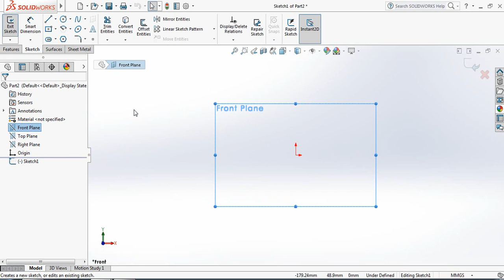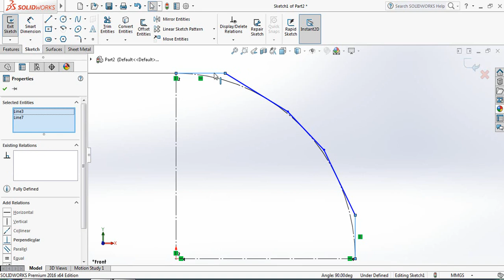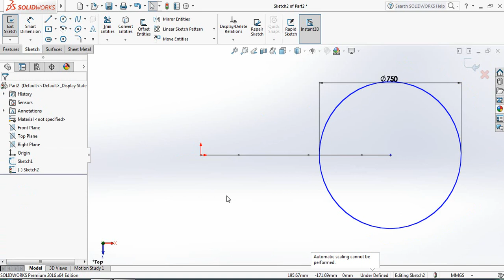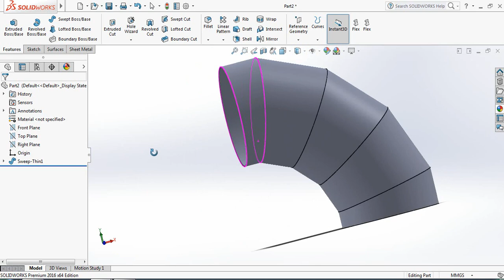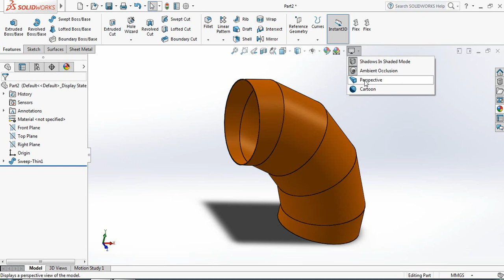SolidWorks Tutorial - How to make Elbow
SolidWorks Tutorial - Elbow